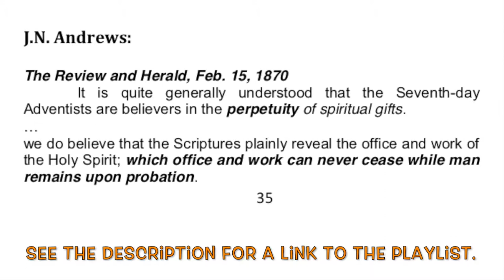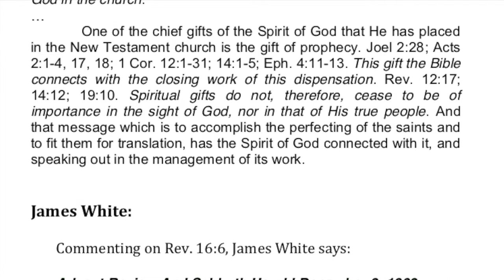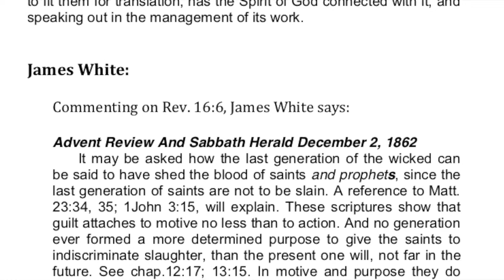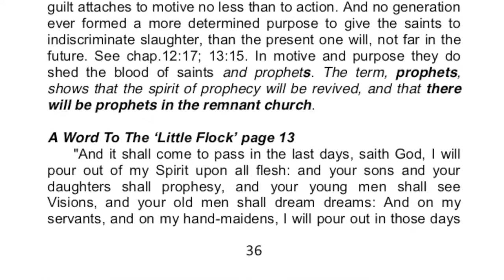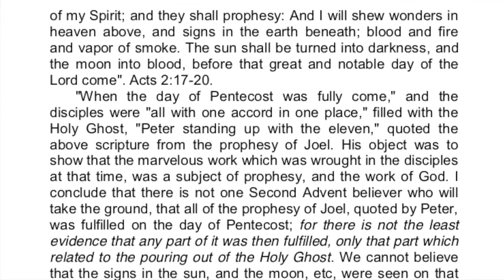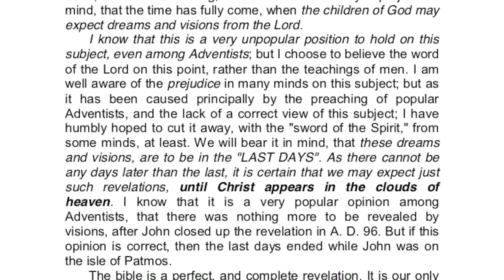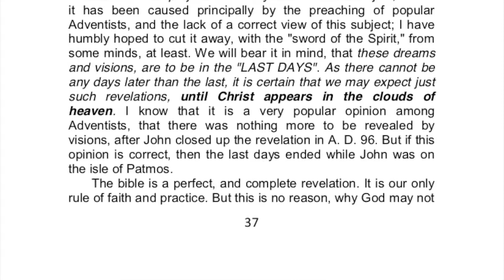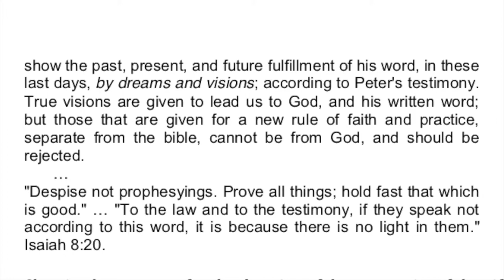8-There Will Be Prophets in the Remnant Church | J. N. Andrews, James White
This contains statements made by J. N. Andrews and James White regarding the perpetuity of spiritual gifts. They make a point of emphasizing that the Scriptures declare that the church in the last days will have all of the gifts provided by the Holy Spirit – including dreams and visions and the gift of prophecy.

The way James White puts it, “As there cannot be any days later than the last, it is certain that we may expect just such revelations, until Christ appears in the clouds of heaven. I know that it is a very popular opinion among Adventists, that there was nothing more to be revealed by visions, after John closed up the revelation in A. D. 96. But if this opinion is correct, then the last days ended while John was on the isle of Patmos.” And after laying out his position very thoroughly, he states, “Here we have the clearest proof that the gifts were not to be done away until the second appearing of Christ.”

Ellen White showed her support for this truth by quoting a passage written by James White as the introduction to Spirit of Prophecy Volume 1.